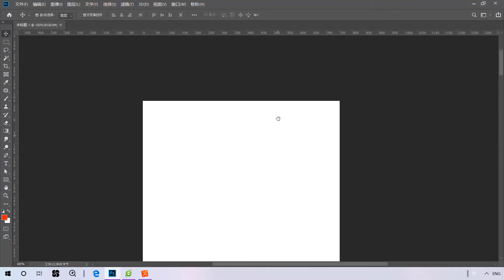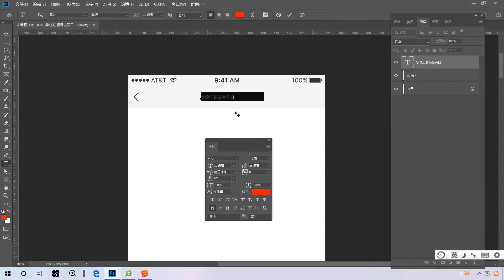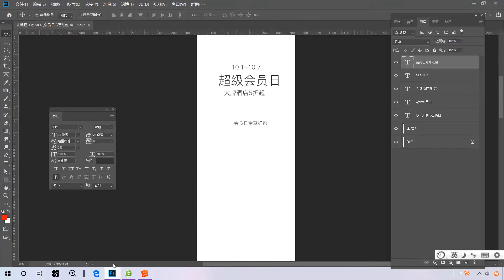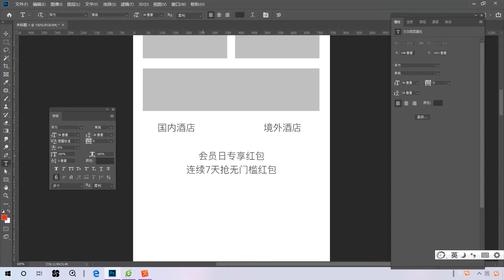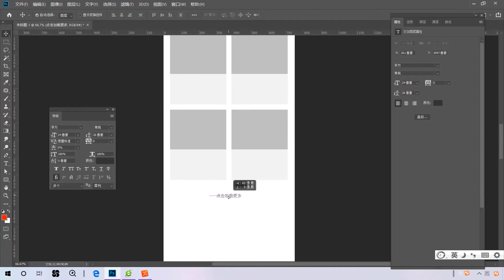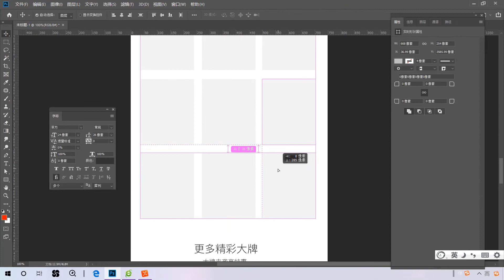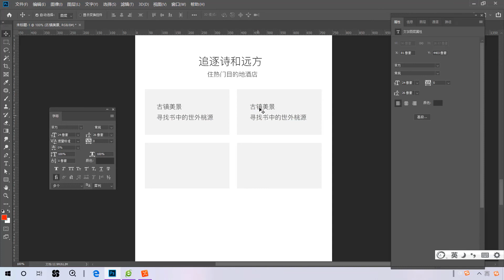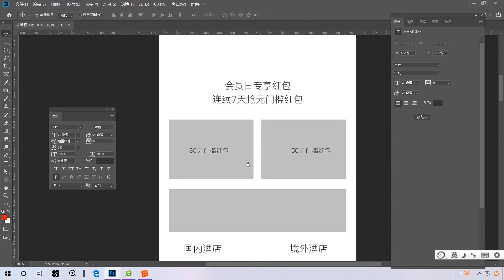H5页面设计项目实战 | 1.6 H5基础框架搭建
本课程以实际案例操作为主，辅助理论知识，课程由浅入深，由易到难层层递进，让你轻松掌握商业案例中的设计流程及设计技巧，做出亮眼的视觉页面。